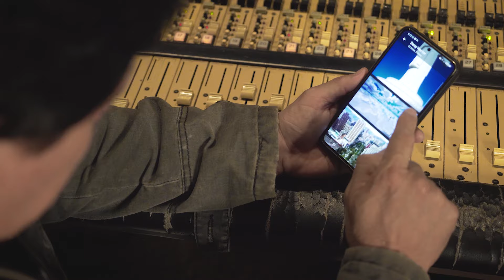Daniel Cardozo ft. Onda Kumbiera - Dios Mío (Official Video)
Letra:

Dios mío, haz que me enamore
No quiero ya más aventuras
No quiero más de esos amores
Que no me inspiran ternura

No quiero ya más pasatiempos
Quiero ese puro sentimiento
Que hace eterno dos amores

Eso de besar
Sin sentir amor
Trae consecuencias
Como el dolor

Esa ilusión
Tan superficial
Daña el corazón
Y hace tanto mal

Eso de besar
Sin sentir amor
Trae consecuencias
Como el dolor

Esa ilusión
Tan superficial
Daña el corazón

Dirección general: Onda Kumbiera Diego Soria

Créditos Argentina:

Artista: Daniel Cardozo
Producción musical: Damián Rotela
Edición: Marco Zárate

Filmación: Gonzalo Novellino
Fotografía: Débora Cardozo

Coproducción: Lobos Entertainment Group SRL